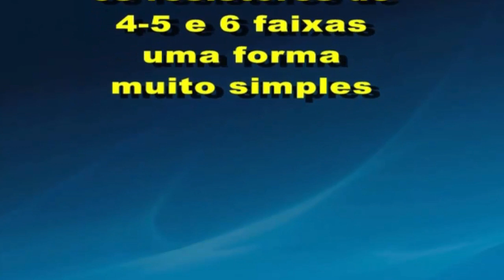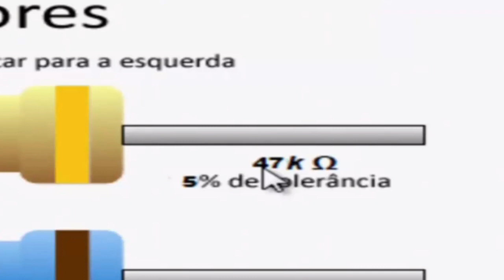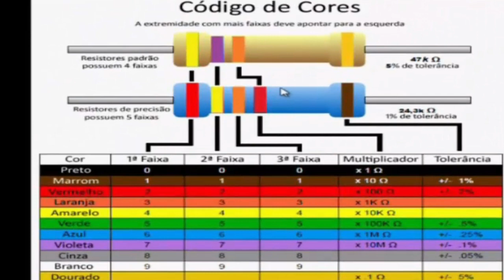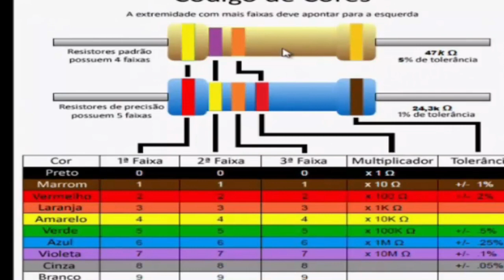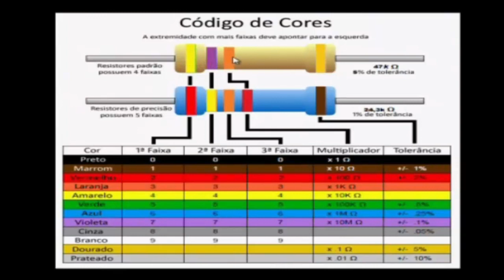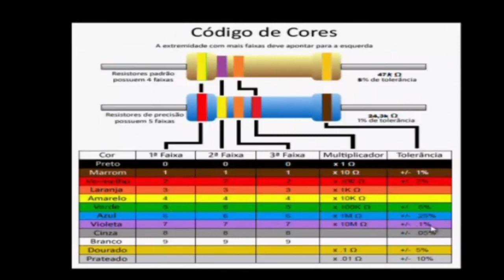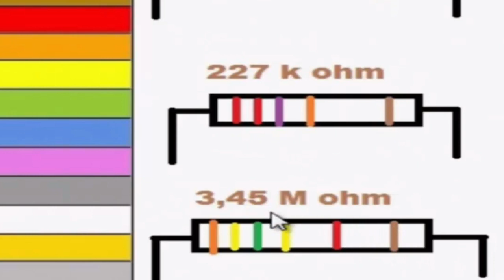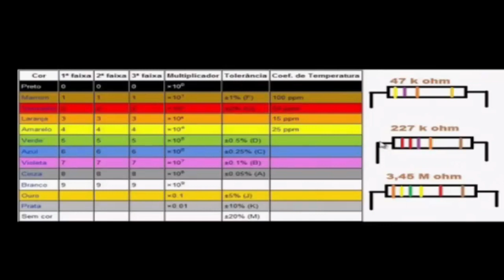Resistores aprenda a usar a sua tabela de cores!#002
"Você está tendo problemas para decifrar as bandas do resistor? Neste vídeo, demonstrarei como usar uma tabela de cores do resistor para identificar com precisão os resistores de 4, 5 e 6 bandas. Há muitas tabelas disponíveis on-line para ajudá-lo a praticar e esses tipos de resistores ainda são comumente usados em equipamentos modernos devido à sua precisão. Peço desculpas por quaisquer problemas de áudio neste vídeo. No futuro, farei questão de trazer tutoriais claros e de alta qualidade."

Junte-se a mim neste vídeo enquanto eu o oriento pelas etapas de uso de uma tabela de cores de resistores para identificar e diferenciar resistores de 4, 5 e 6 bandas. Existem muitas tabelas disponíveis on-line, portanto, baixe algumas e comece a praticar. Apesar de ser um componente discreto, os resistores de 5 e 6 bandas são amplamente utilizados devido a sua precisão e integração em equipamentos
modernos.